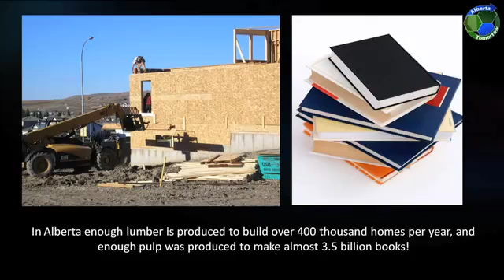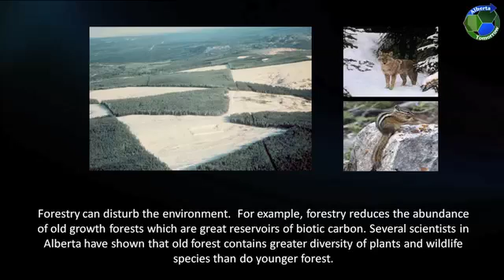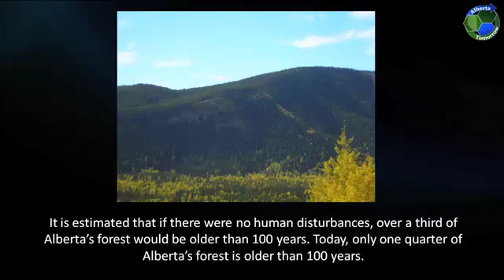Forestry. Alberta Tomorrow.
General information about forestry in Alberta.